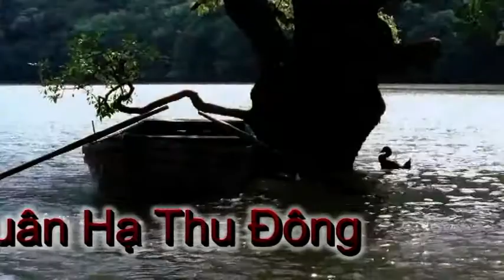05 Taklamakan Desert e Bell Tower by Kitaro